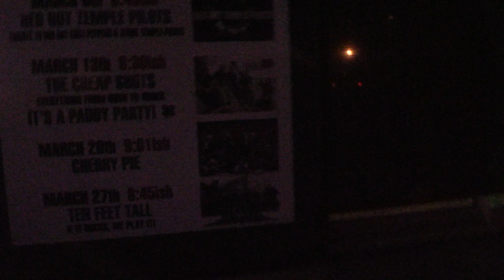A Slice of the Pie - March 20, 2021